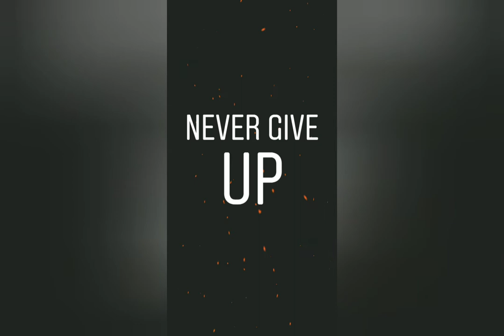Tony Goodman 2019 Jax Sharks Rookie Highlights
6' 200lb Defensive Back/Kick Returner Tony Goodman makes his rookie debut in 2019. Goodman played an important role and created problems for teams as a threat at kick return. He led the league in return yards (401) and return touchdowns (2) with one called back. Goodman is a vet at the game of football on the outdoor turf but made a smooth transition to indoor which only a few can truly do. Look out for him to make some real noise in 2020!